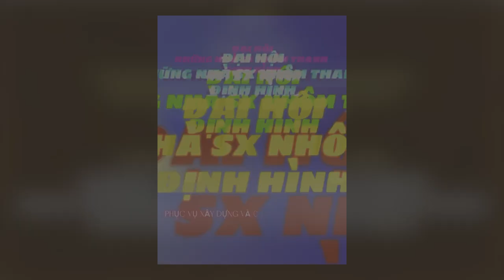Đại hội những nhà sản xuất nhôm định hình 2024 - 2029 - 2